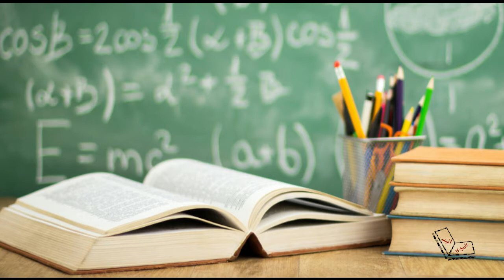Wrong Content read by students in Pakistan